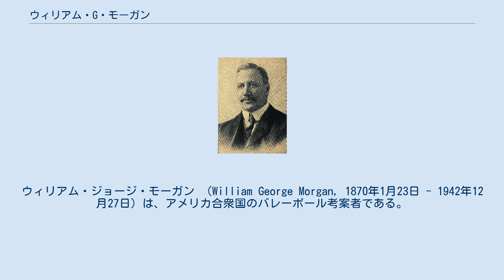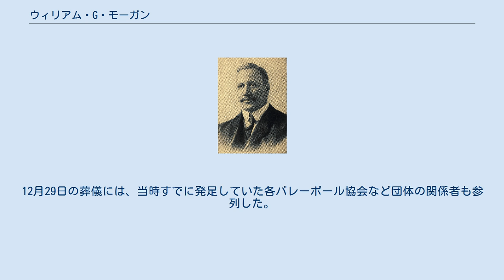ウィリアム・G・モーガン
ウィリアム・ジョージ・モーガン （William George Morgan, 1870年1月23日 - 1942年12月27日）は、アメリカ合衆国のバレーボール考案者である。
 バレーボール発祥の地であるマサチューセッツ州ホリーヨーク市にはバレーボール殿堂があり、バレーボール考案者として1985年に最初の殿堂入りをした。
 1891年にマウント・ハーモン・スクールを卒業後、バスケットボールの考案者であるジェームズ・ネイスミスの誘いでマサチューセッツ州の国際YMCAトレーニングスクール（現在のスプリングフィールド大学）に入学する。
 1894年に卒業後はオーバーン市のYMCAの体育教師として1年間働いた後、ホリーヨーク市のYMCAの体育教師として働いた。
 モーガンは中年のサラリーマンに対して体育を教えていたときに、バスケットボールは人と人とがぶつかりあう非常に激しいスポーツであることに気がついた。
そこでモーガンは誰にでも気楽に楽しめるスポーツを作ろうと思い、試行錯誤をした末に1895年にバレーボールを考案した。
バレーボールは当時ミントネット（Mintonette）と呼ばれていた。
バレーボールの最初の試合はマサチューセッツ州ホリーヨーク市の市長と消防署長がキャプテンを務めるチームの間で行われた。
 1897年に辞職し、コネチカット州ニューヘイブンのYMCAに転勤。
その後、故郷のニューヨーク州ロックポートにあるYMCAへ再転勤。
それぞれ1年間ずつ勤務した。
それからは、バレーボールとは無縁の仕事に就いた。
 晩年の1938年には、母校の国際YMCAトレーニングスクールに招待され、体育館でバレーボール創案秘話を語った。
前立腺肥大、慢性胃炎を患い、気管支炎と肺炎の併発により、1942年12月27日に死去。
12月29日の葬儀には、当時すでに発足していた各バレーボール協会など団体の関係者も参列した。
モーガンの墓は、彼の故郷ニューヨーク州ロックポートのグレンウッド墓地（Glenwood Cemetery）にある。